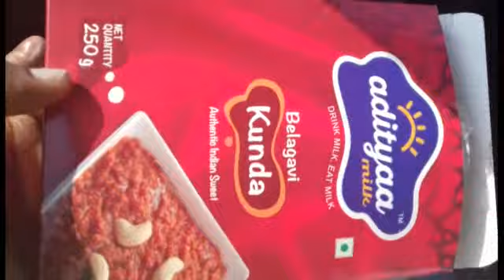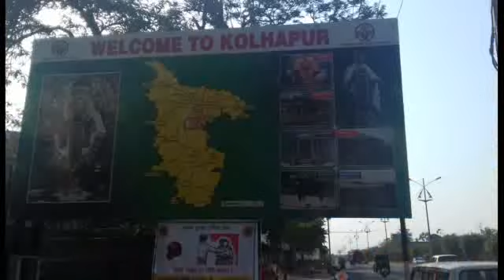Bangalore to kolhapur via chitradurga hubbali dharwad belagavi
Covered roads and areas on the way

Byadgi sankeshwar and kittur are interiors cant cover!!